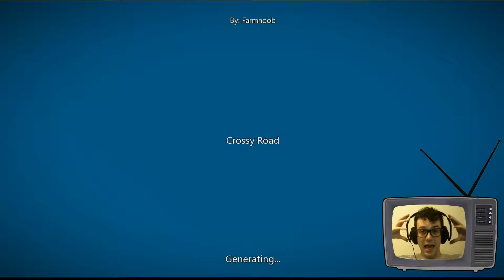Project Spark Mischief #183 - Crossy Road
Its Game time,
I'm Playing Project Spark on the Xbox One. “where players create and creators play”. Project Spark is a powerful, yet simple way to build and play your own worlds, stories, and games.
Experience the ultimate interactive playground. It’s a place where you can walk in the world’s collective imagination and start playing. See how a creator did what they did, and, when you’re ready, become a creator yourself. Share all of your creations with a dynamic community, and play what the community makes. Project Spark brings creation to life and presents endless opportunities for play.

Featured in this Episode:: Crossy Road (by farmnoob)